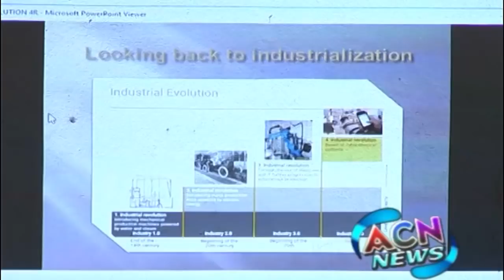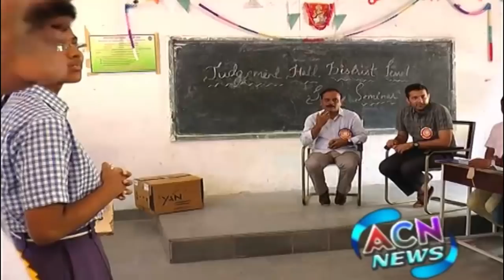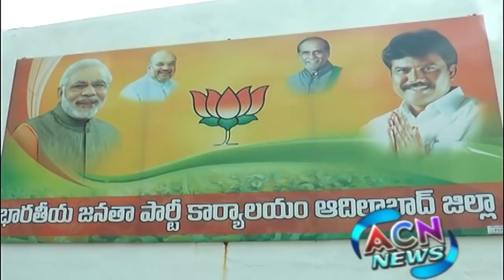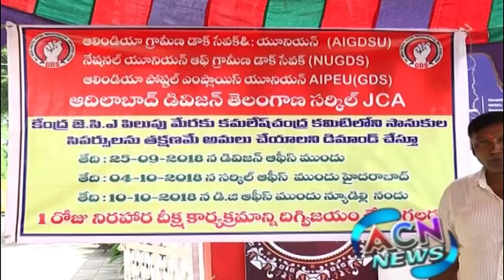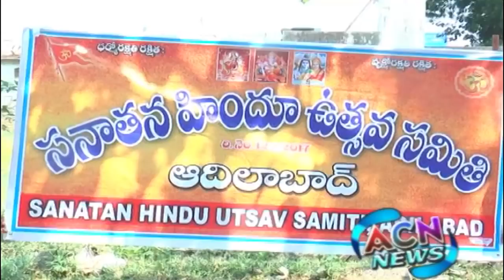ACN NEWS | 25 SEPTEMBER 2018 | ADILABAD NEWS